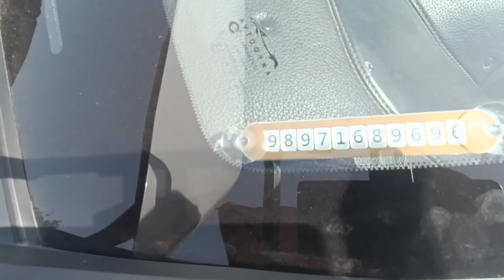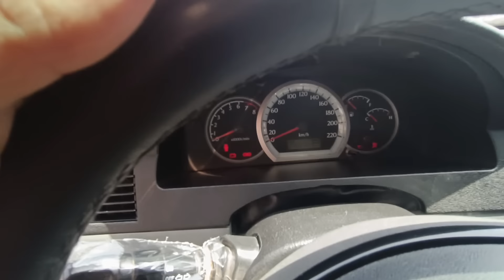6.AVGUS .TASHQARI ARZON NARXLAR KUNDAN KUNGA TASHAMOQDA ..DENOV MOSHINA BOZORI NARXLARI 2024YIL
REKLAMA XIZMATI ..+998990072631